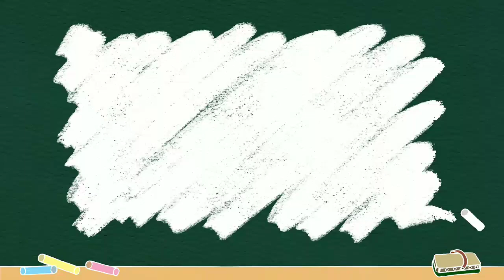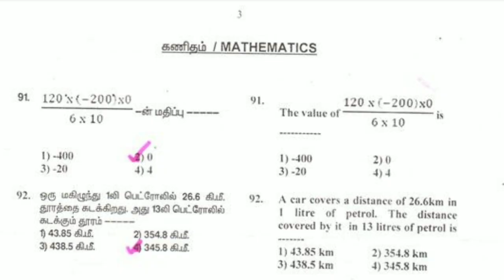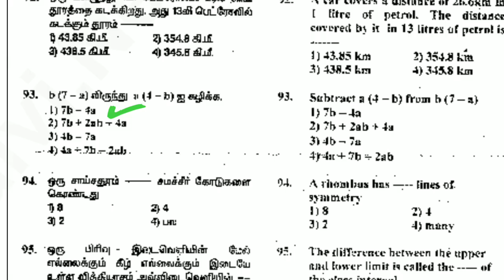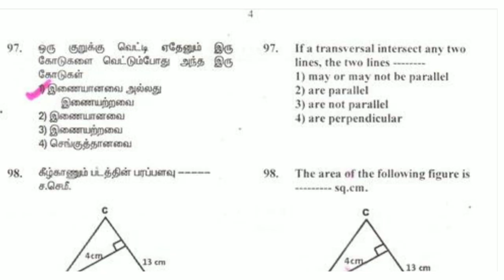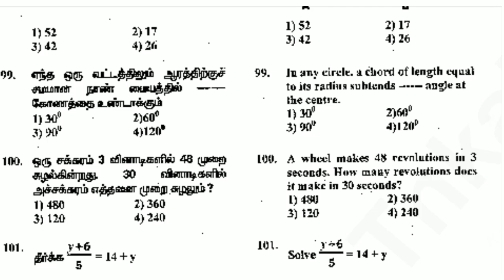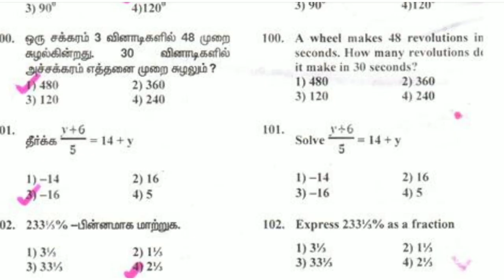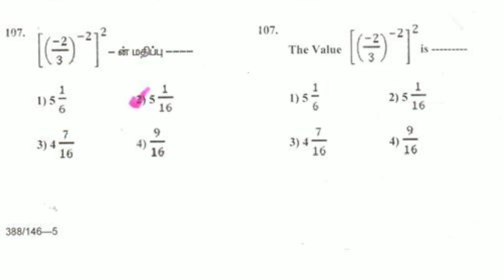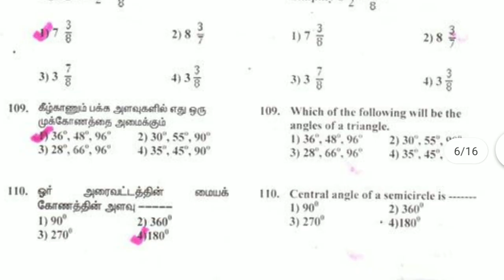Maths Important questions for NMMS in Tamil | NMMS exam tamilnadu | Quick learning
Hey guys!!
In this video, I have discussed about Maths important questions tor NMMS exam 2022.